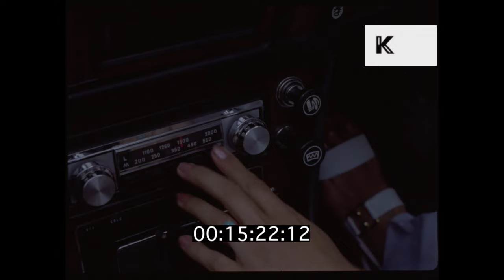1970s South Of France Street Scenes, Harbours Yachts, Cote D'Azur Driving.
1970s South Of France Street Scenes, Harbours Yachts, Cote D'Azur Driving from the Kinolibrary Archive Film Collections. Clip ref CHX1844 available in 4K. To order the clip clean and high res, or to find out more about our archive collections,

1970s South of France, town squares, markets, street scenes, Harbour, Yachts, woman driving Cote D'Azur Triumph Stag